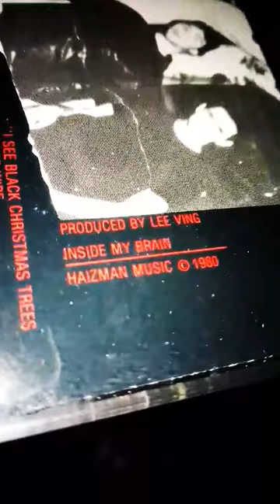Angry Samoans - Inside My Brain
Angry Samoans - Inside My Brain 1980